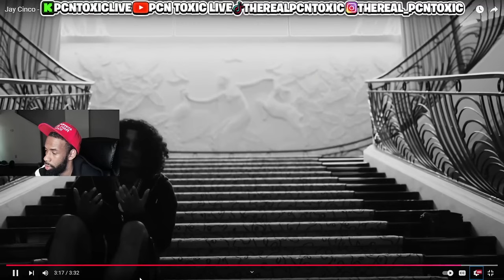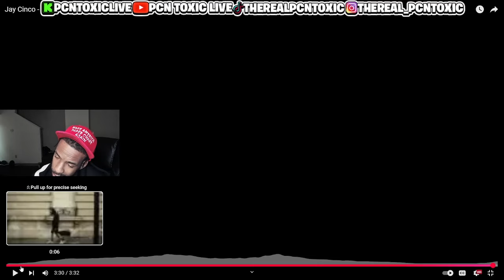PCN TOXIC REACTS TO Jay Cinco - Needed You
Jay Cinco - Needed You Reaction